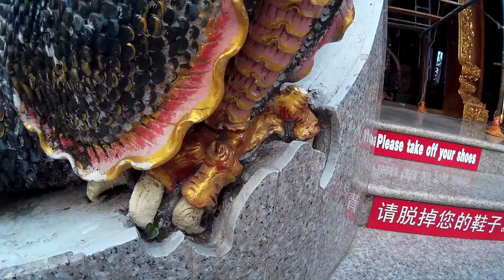Chiang Mai - Temple ( Mountain ) 1